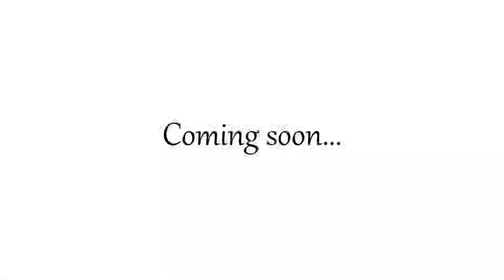Farmer Refuted (Cover)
Original song from the musical Hamilton. A very underrated song.

:3